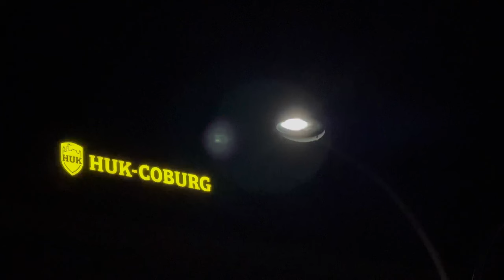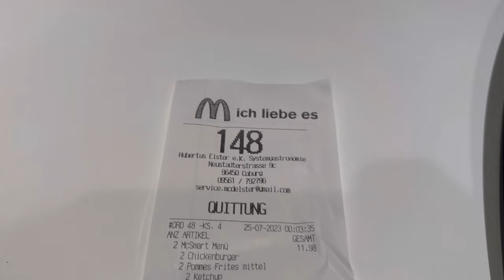Aufnahmeprüfung of Coburg University | Studienkolleg | Germany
Coburg is a nice place for study and the university is state recognized public university. Coburg University of Applied Sciences (German: Hochschule Coburg, abbreviated Coburg University), re-established in 1971, is an engineering university in Coburg, Northern Bavaria, with more than 5,000 students (as of WS 2021/22) It offers a broad scope of subjects.